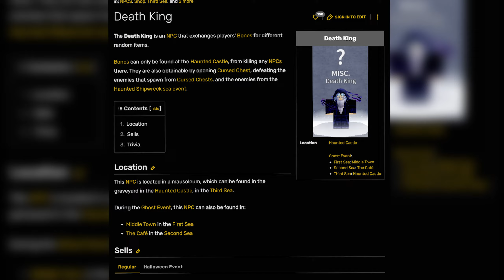Blox Fruits, But The Death King Chooses My Fruits...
In this action-packed episode of Blox Fruits, we dive into the thrilling world of Roblox where the Death King himself takes control of our fruit choices! Can we survive the challenges he throws our way? Join us on this epic adventure as we navigate the treacherous seas and face formidable foes, all while the Death King makes life even more interesting (and dangerous) by selecting our fruits.
Prepare for intense battles, jaw-dropping moments, and unexpected twists as we rely on the Death King's choices to guide us through this Blox Fruits adventure. Will his decisions lead us to victory or doom? You'll have to watch to find out!
Share your thoughts and reactions in the comments below – we love hearing from our incredible community of Blox Fruits fans! Join us on this thrilling journey, and let's see if the Death King's choices can help us conquer the Grand Line in Blox Fruits!